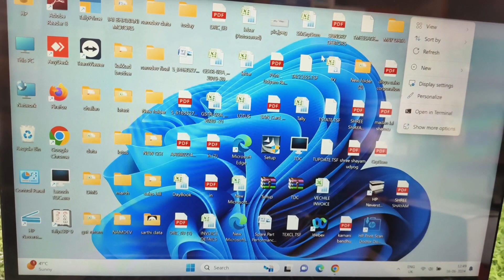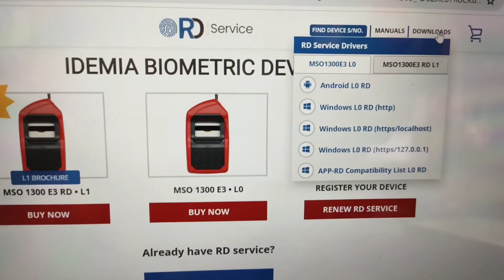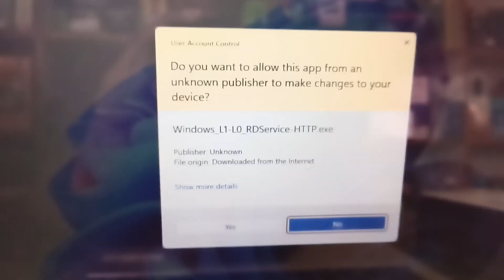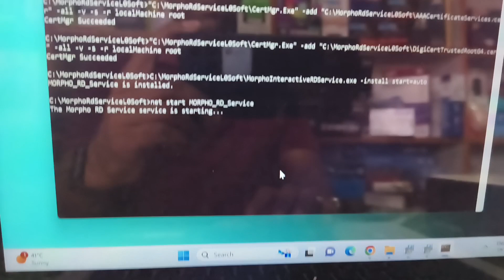Morpho MSO 1300 E3 RD L1 Fingerprint device RD Service Full installation| हिंदी में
morphordservice technical Pawan iT#morpho Morpho MSO 1300 E3 RD L1 Fingerprint device RD Service Full installation| हिंदी में
दोस्तों इस वीडियो में मैं आपको morpho RD installation bata raha hun aur full RD installation windows 10 ya 11 main install kaise karen